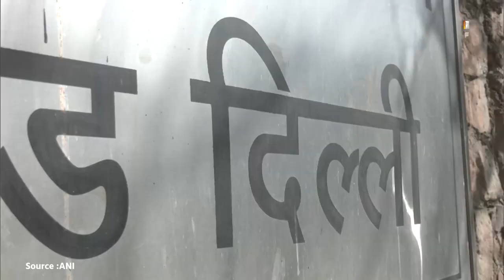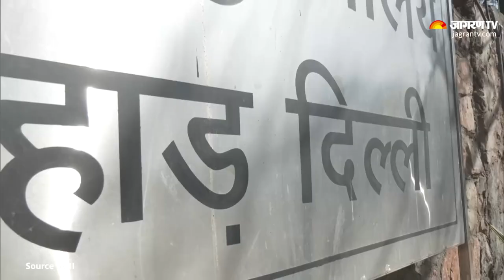Kejriwal in Jail: CM Kejriwal से भगवंत मान को मिली मिलने की परमिशन,तिहाड़ जेल प्रशासन ने रखी ये शर्त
Arvind Kejriwal in Tihar Jail:पंजाब के मुख्यमंत्री भगवंत मान दिल्ली के मुख्यमंत्री अरविंद केजरीवाल से तिहाड़ जेल में आम मुलाकाती की तरह मिल सकेंगे। तिहाड़ जेल प्रशासन ने इसके लिए अनुमति दे दी है। वह आम लोगों की तरह मुलाकात जंगला यानी (दीवार पर लगाई गई लोहे की जाली) से केजरीवाल से मिल सकेंगे। तिहाड़ जेल प्रशासन को पत्र लिखकर भगवंत मान ने जेल में बंद अरविंद केजरीवाल ने मिलने की अनुमति मांगी थी।तिहाड़ जेल के अधिकारी ने बताया कि पंजाब के मुख्यमंत्री कार्यालय (सीएमओ) की ओर से तिहाड़ जेल महानिदेशक संजय बेनीवाल को पत्र लिखा गया था। इसमें केजरीवाल से मुलाकात करने का समय मांगा गया था और उनकी मुलाकात के लिए आवश्यक व्यवस्था करने को कहा गया था। उन्होंने बताया कि इसका जवाब मुख्यमंत्री कार्यालय को जल्द दिया जाएगा। उनकी मुलाकात आम मुलाकातियों की तरह होगी।